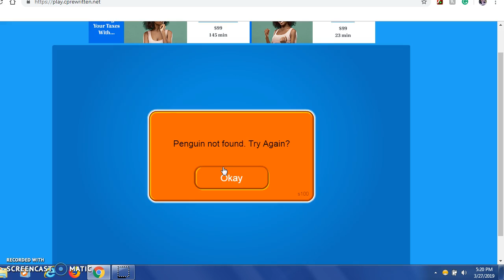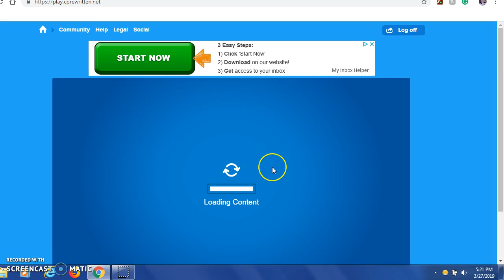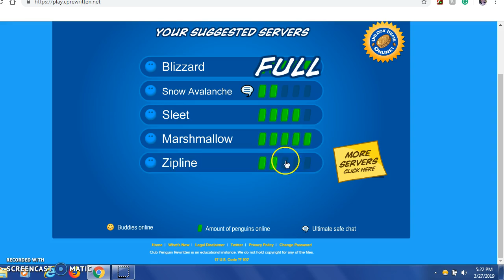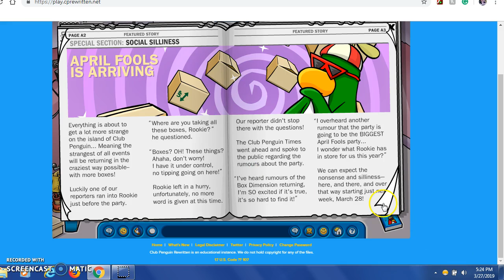club penguin rewritten ep 9 news delay ,and new code